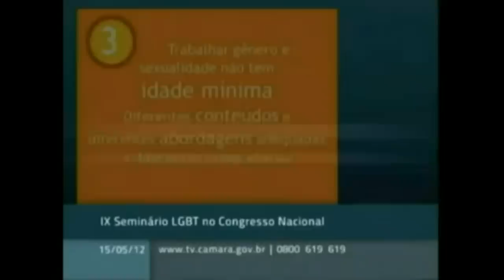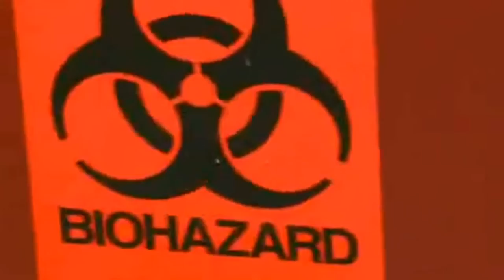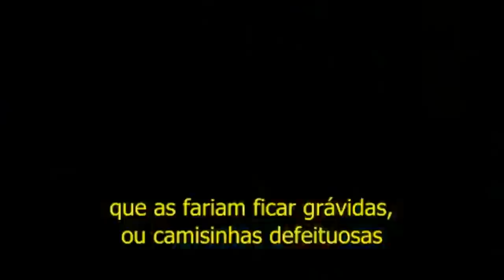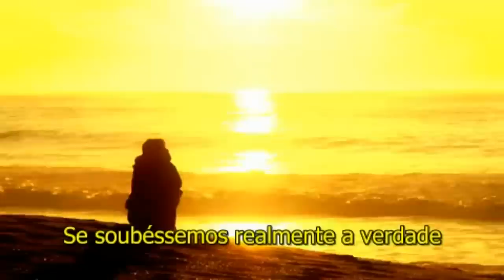Kit Gay do MEC.